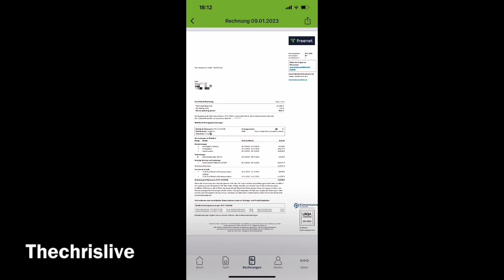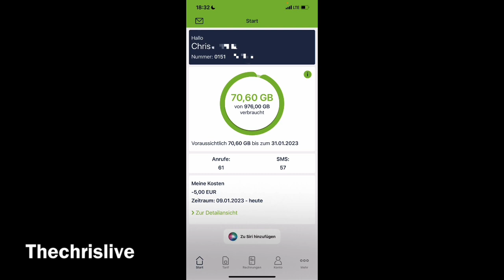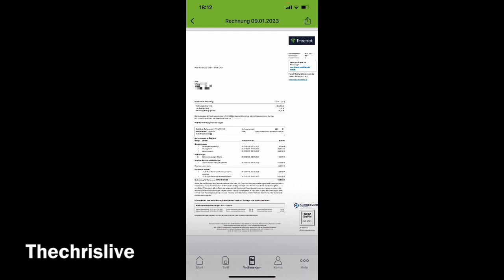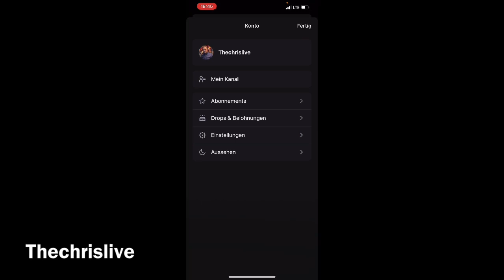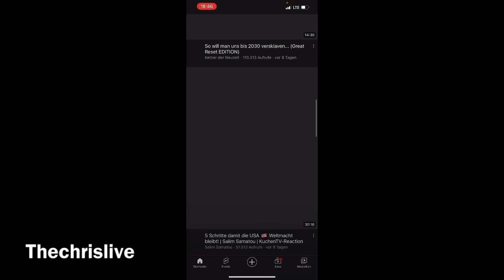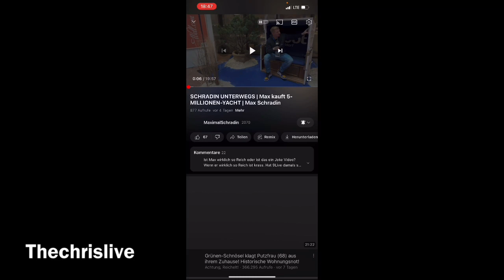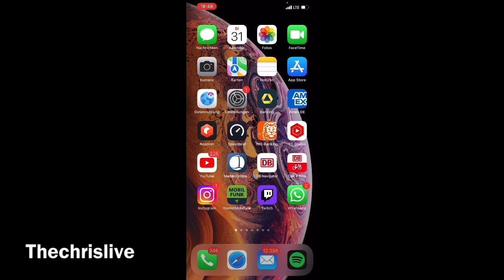Mein o2 Unlimited Basic [Freenet] 2023 Erfahrungen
Der Aktionscode für Bis zu 50 € Startguthaben:
‼️ 24YUWBUV8BIF1G27 ‼️ 💳